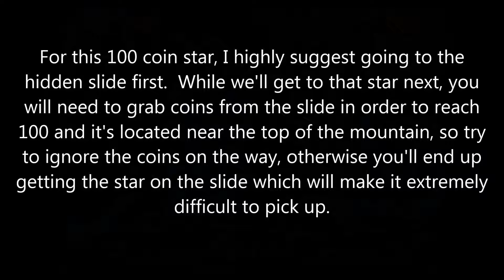Super Mario 64 (N64) Full Playthrough/Walkthrough Part 12: Tall Tall Mountain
On June 23, 1996, 21 years ago, the Nintendo 64 was released.  Along with it came Super Mario 64, a revolutionary title that took Mario into the third dimension with a new style of gameplay: large worlds that could be explored without time limit, stars that acted as gifts for completing objectives and new moves and power ups that left a very memorable impression on those lucky enough to play it when it first came out.  Each world had its own objectives, collectables and hidden stars to find (as well as 15 hidden outside the levels).  So, with Super Mario 64 finally reaching the drinking age, I wanted to celebrate by revisiting the game.

This video walkthrough will take you through all 15 worlds and will show you how to collect all 120 stars hidden throughout the castle.  Each world has six stars to collect with a hidden seventh for finding 100 coins and each video in the series will cover one world (with one video covering the 15 hidden stars).  If you're stuck trying to find that elusive star or need help getting to a certain world, look no further!  Keep in mind that this video is applicable to the Nintendo 64 version.  The Nintendo DS version has numerous changes and additions to the game that make it vastly different and this video will not help you with most of it.

This video covers the twelfth world, Tall Tall Mountain, which is available after beating Bowser in the Fire Sea and venturing upstairs.  One thing to note is I highly suggest going into the slide first while going for the 100 coin star so you don't accidentally spawn it on the slide.  All 7 stars can be obtained without unlocking any additional caps.